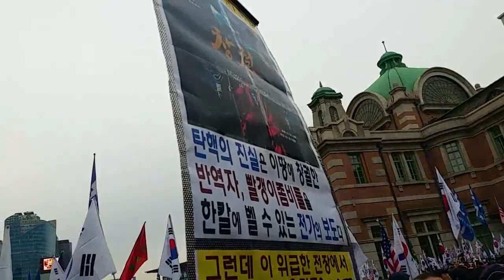조세빈 예비역장교 서울역광장 연설. 11월17일((구속597일)) 태극기집회 태극기운동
서울역광장에서 수십만의 태극기 애국투사들이 모여 박근혜 대통령님을 구출하고 자유 대한민국을 수호하기 위한 태극기집회를 열고 구국의 태극기 시가행진에 나서서 숭례문과 서울시청을 지나 광화문을 돌아 세종문화회관 앞으로 총집결하여 2부 태극기집회후 평화롭게 해산했다. 천만인무죄석방본부 주최.  대한애국당 주관.  제91차태극기집회.
가짜태블릿 가짜뉴스!  불법파면 사기탄핵!  박근혜 대통령님을 즉각 석방하라!!!